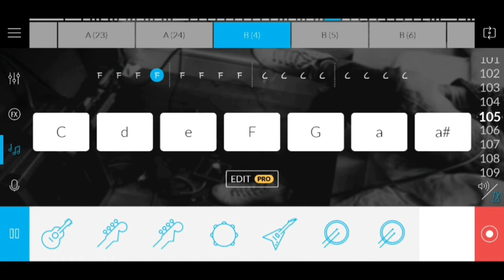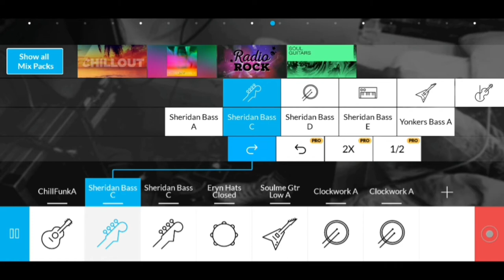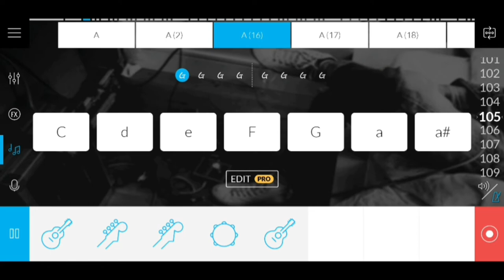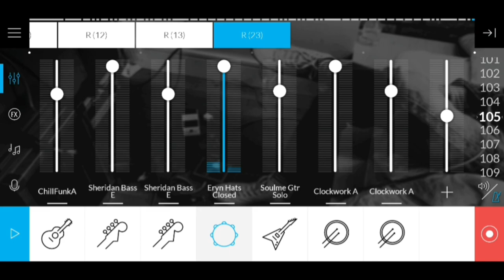Flowery Day (Behind the Scene) | Composed by Ari Pram Sastro (Instrumental)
Song:
Flowery Day

Music Creator:
Ari Pram Sastro
(Music created by using Music Maker JAM app.)

You are allowed to use this music in any of your YouTube videos but you must include the following text below in your video description (Copy & Paste):